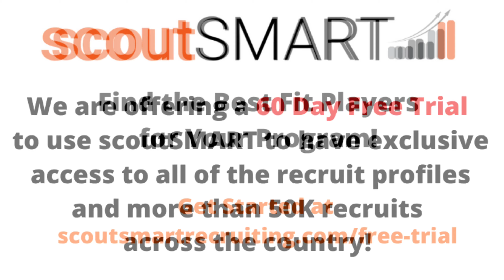High School Blitz Showcase - Free Trial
College coaches can sign up for a 60 day free trial and access the profiles of participants from the High School Blitz Junior Showcase